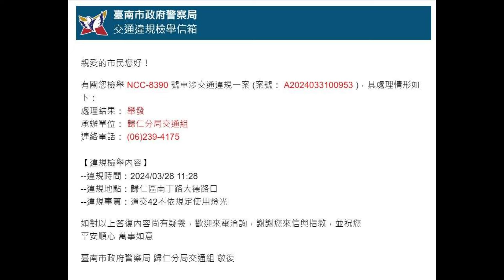不說還以為是黑白無常（檢舉四張成功）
原標題：黑白兩車隨便騎
白車違規成癮，黑車方向燈選配